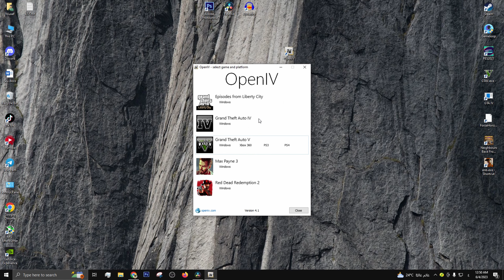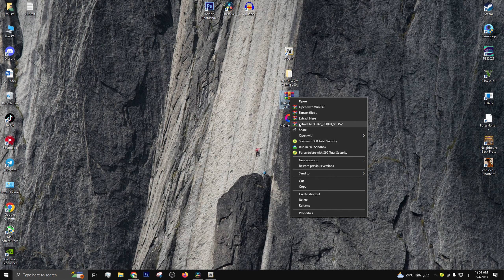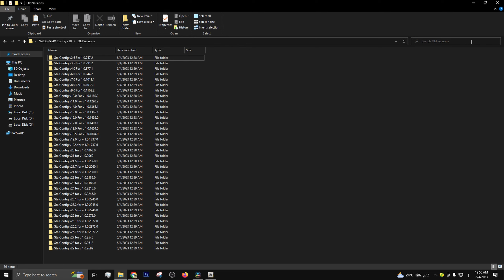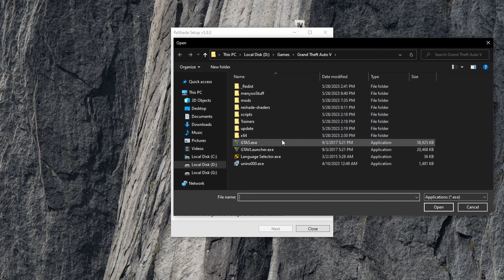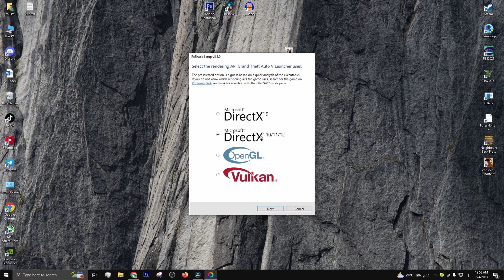طريقة تركيب جرافيك ريدوكس في قراند GTA V | أفضل جرافيك واقعي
طريقة تركيب مود جرافيك الريدوكس Redux

هذا الفيديو يقدم لك طريقة تركيب جرافيك الريدوكس في لعبة GTA V ومود جرافيك للاجهزة الضعيفة. يتضمن الفيديو شرحًا مفصلاً لطريقة تثبيت جرافيك الريدوكس وتطبيقه على لعبة GTA V.
الجرافيك الريدوكس هو تقنية تستخدم في إدارة حالة التطبيق والتفاعل مع الجرافيك. يتم تحسين جودة الرسومات والتأثيرات البصرية في لعبة GTA V باستخدام هذا الجرافيك المتقدم. يعمل الجرافيك الريدوكس على تحسين التظليل والإضاءة والتفاصيل البصرية العامة في اللعبة، مما يعزز تجربة اللاعب بشكل كبير.
في الفيديو، ستتعلم طريقة تثبيت جرافيك الريدوكس وتفعيله في لعبة GTA V.
المود جرافيك الريدوكس سيحول لعبة GTA V إلى تجربة بصرية مذهلة، حتى على الأجهزة الضعيفة. ستلاحظ زيادة واضحة في جودة الرسومات والتفاصيل، وستستمتع بتجربة واقعية ومثيرة أثناء استكشاف عالم قراند.
بالإضافة إلى ذلك، سيتم ذكر المزيد من المودات والإضافات الأخرى التي يمكنك استخدامها لتحسين جرافيك لعبة GTA V وجعلها أكثر واقعية ومثيرة. ستحصل على نصائح واقتراحات حول أفضل مودات الجرافيك المتاحة وكيفية تثبيتها بسهولة.
استعد لتحويل تجربتك في لعبة GTA V إلى مستوى جديد من الرسومات الجميلة والواقعية مع هذا الفيديو المفيد والشامل لتركيب جرافيك الريدوكس ومودات الجرافيك في لعبة GTA V. استمتع برحلتك في عالم قراند بأبعاد بصرية مدهشة وتفاصيل مذهلة!

استعراض طريقة تركيب جرافيك الريدوكس في لعبة GTA V (Grand Theft Auto V)

في هذا الفيديو الشيق، سنقدم لك طريقة تركيب جرافيك الريدوكس في لعبة GTA V (Grand Theft Auto V). إذا كنت تبحث عن تحسين رسومات اللعبة وتجربة مذهلة للعالم المفتوح، فإن جرافيك الريدوكس هو المود الذي تحتاجه.
سنستعرض خطوات تركيب المود بشكل مفصل ومبسط، حيث ستتعلم كيفية تثبيت الريدوكس وتكوينه وفقًا لاحتياجات جهازك. سنقدم أيضًا الإعدادات الموصى بها للحصول على أفضل أداء ورسومات واقعية.
سنستعرض مميزات جرافيك الريدوكس، مثل تحسينات الإضاءة والظلال والتأثيرات البصرية العامة، والتي تجعل عالم GTA V يبدو أكثر حيوية وواقعية من أي وقت مضى. ستشاهد تفاصيل مذهلة وتجربة بصرية استثنائية تعزز من متعة اللعبة.
سنتحدث أيضًا عن توافق جرافيك الريدوكس مع الأجهزة الضعيفة، وكيفية ضبط الإعدادات للحصول على أفضل أداء ممكن دون التأثير على استقرار اللعبة.
لا تدع جهازك الضعيف يكون عائقًا لتجربة رائعة في GTA V، انضم إلينا في هذا الفيديو لتتعلم طريقة تركيب جرافيك الريدوكس وتحسين تجربتك البصرية في لعبة Grand Theft Auto V.

👈 لا تنسي أن تأخذ نسخة احتياطية من اللعبة
المود :
اقوى مود جرافيك gta v.